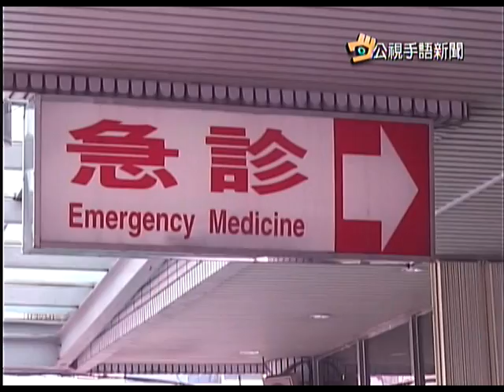20120718 公視手語新聞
消暑狂喝青草茶 壯漢猛瀉傷身體
省電不開冷氣? 彰化10天6老人熱死
解決護士荒 台大醫院招收400新血
調查:打工時薪難賺 逾6成低於103元